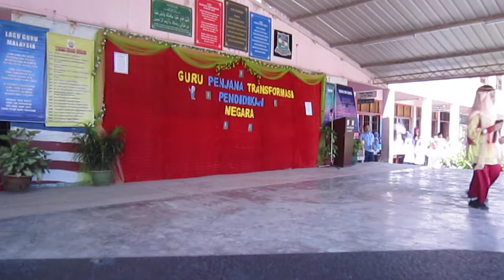HARI GURU SKIL 2011 (PERSEMBAHAN ARTIS KECIL SKIL)